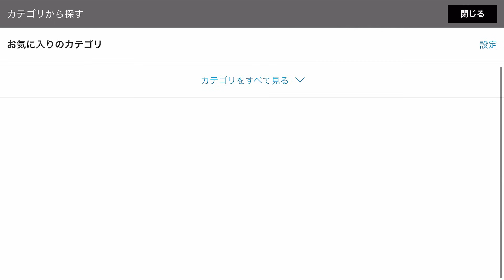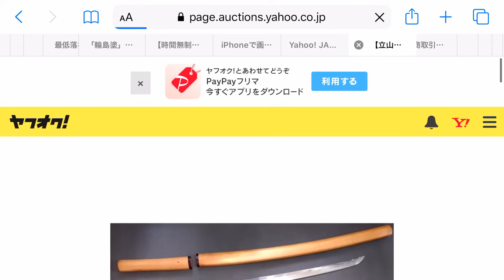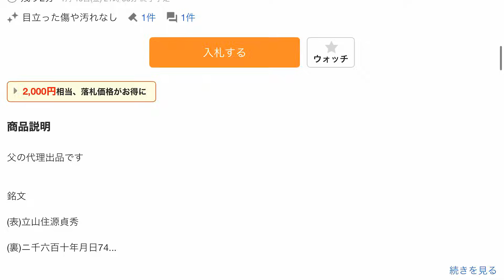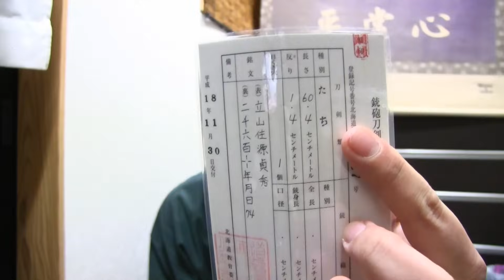ヤフオクで８万円の日本刀（本物）を買ってみた（I bought a Japanese sword at the auction）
ヤフオクで本物の日本刀が買えるんです！
ということでヤフオクで日本刀落札してみました！